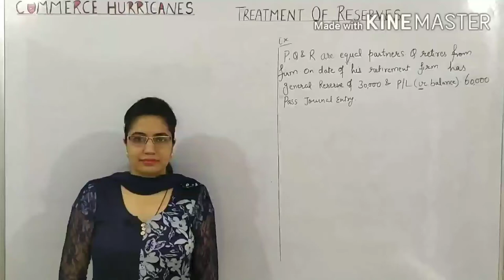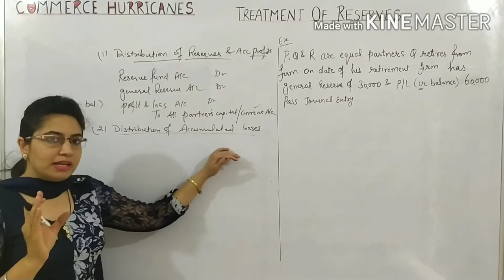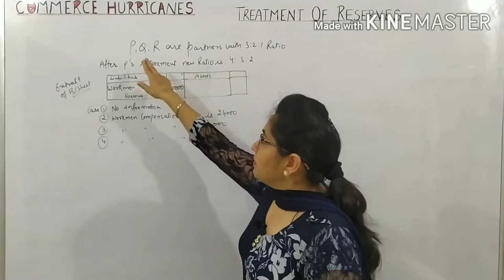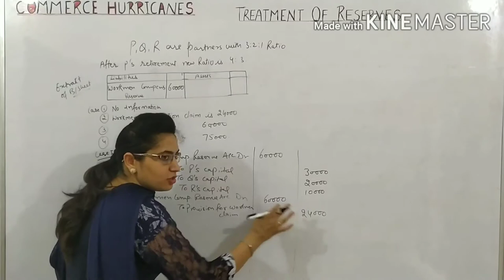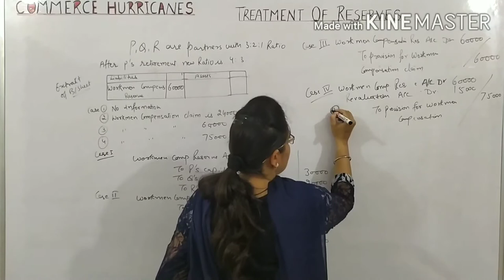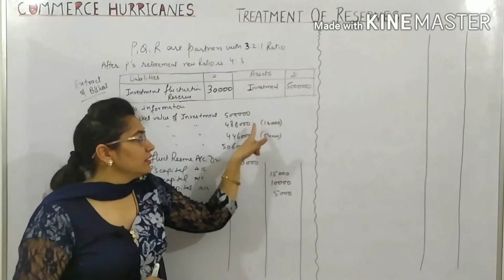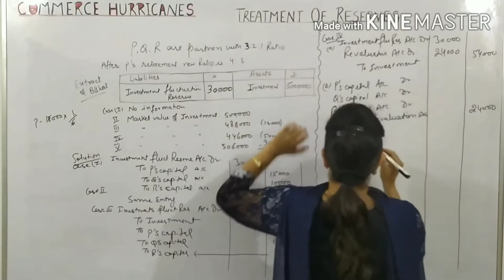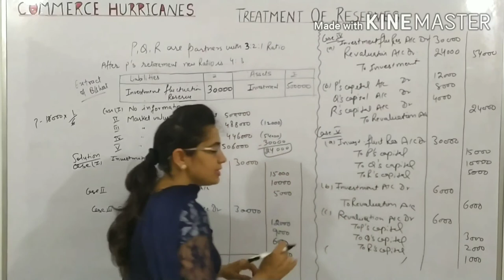RETIREMENT OF PARTNER (Treatment Of Accumulated Profits And Reserves)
is video me accumulated profits and reserves ka distribution example ke sath btaya gya hai. this topic is important for CBSE,HBSE, ICSE, CA Foundation, B.Com , BBA students. please SUBSCRIBE, LIKE, SHARE COMMENT. Hv a gd dy